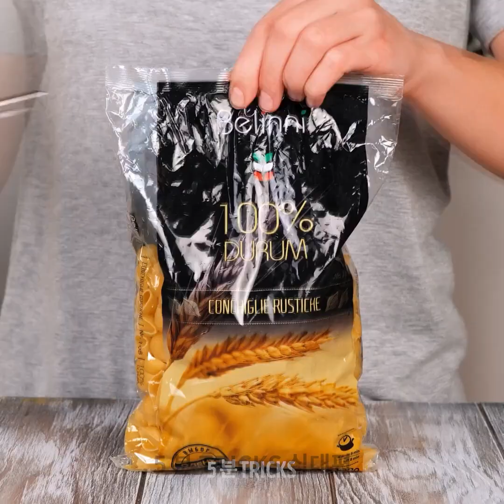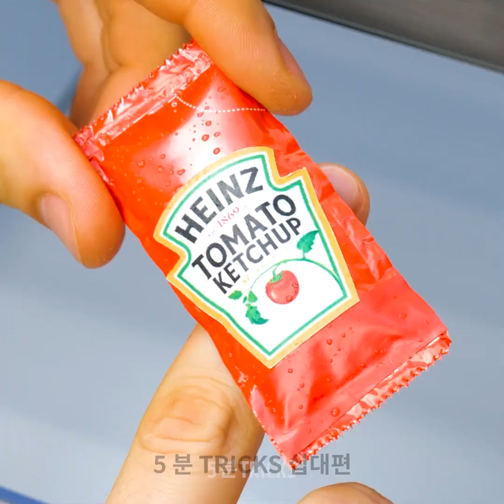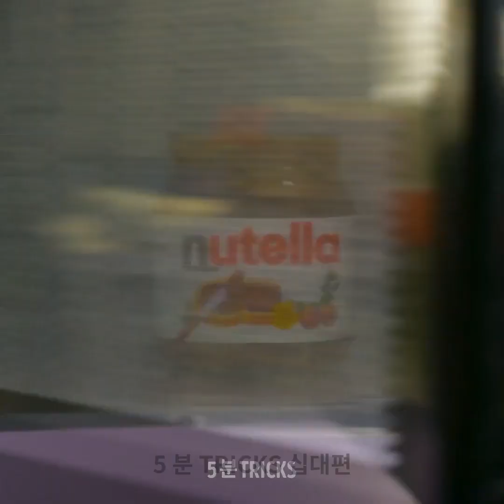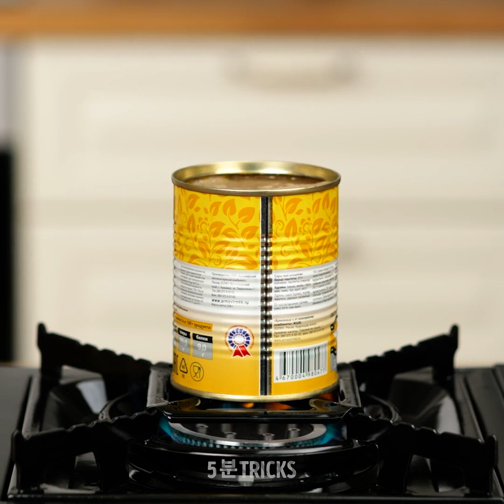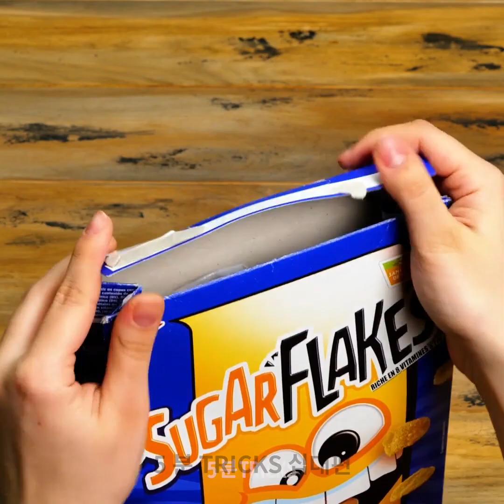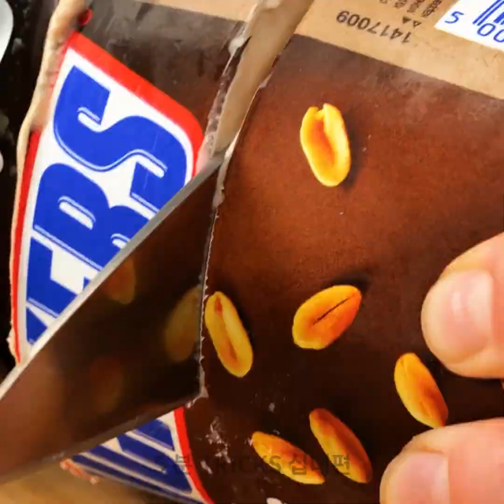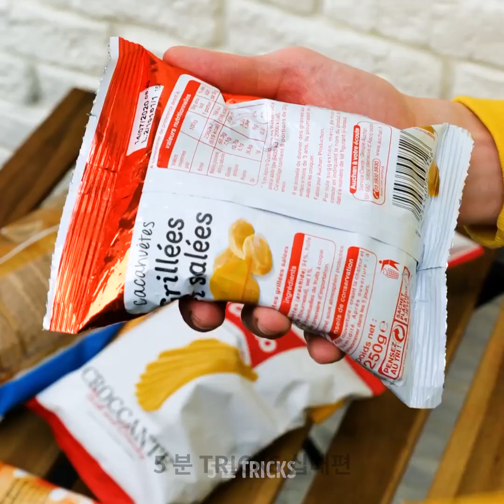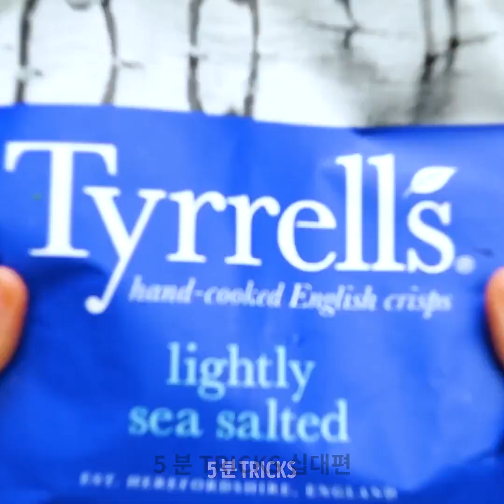현명한 식품 꿀팁 ll 좋아하는 음식 올바르게 즐기는 방법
타임스탬프:
00:59 수박을 자르는 쉬운 방법
07:26 기발한 주방 꿀팁
11:37 아이스크림 쿠키 샌드위치
11:50 치즈 빨리 가는 법